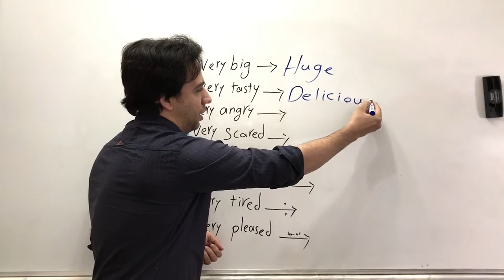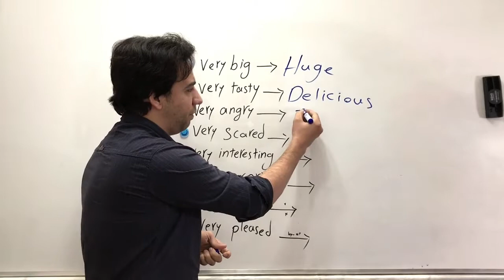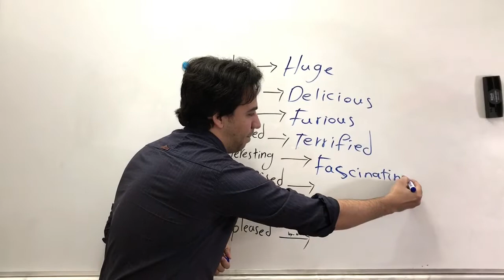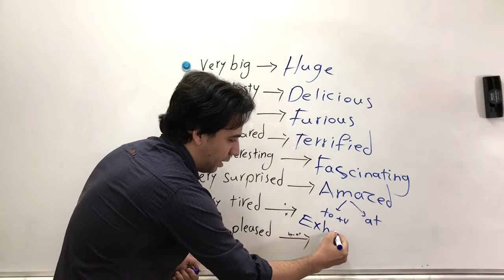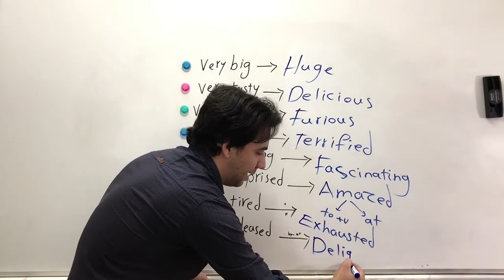Words to use instead of very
Here we will teach you some important words we can use instead of Very ..
Have you ever noticed how often you use the word VERY?  Here is a list of Some  Words to Use Instead of VERY in English.